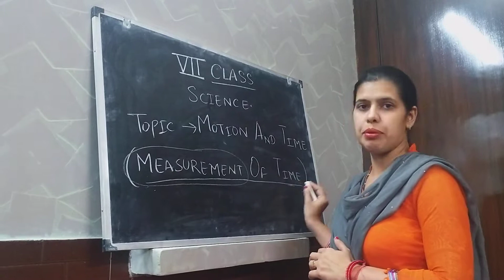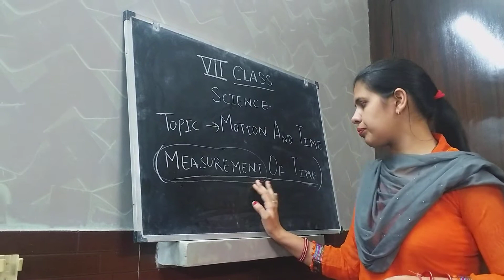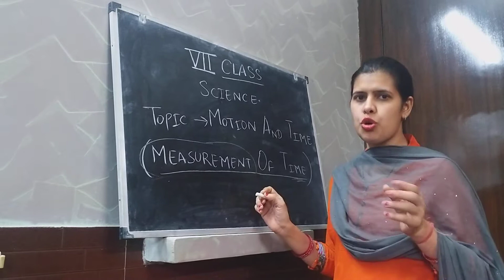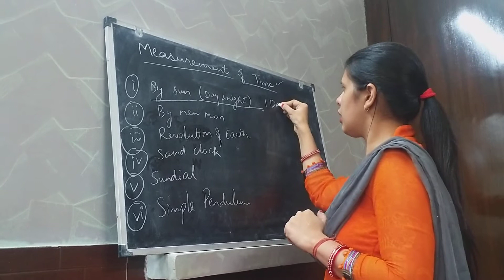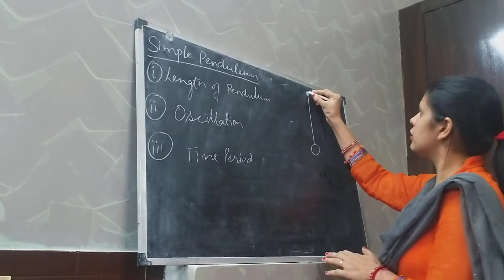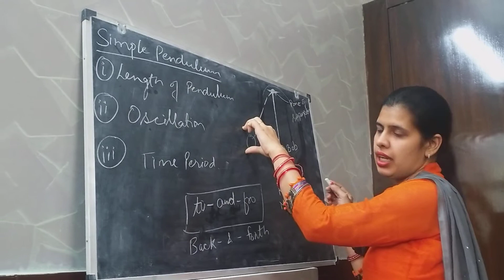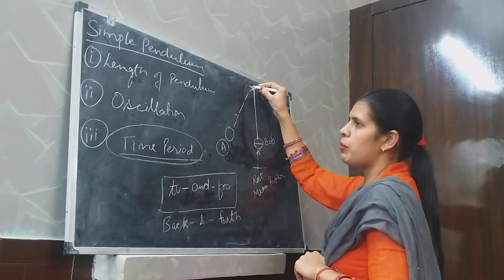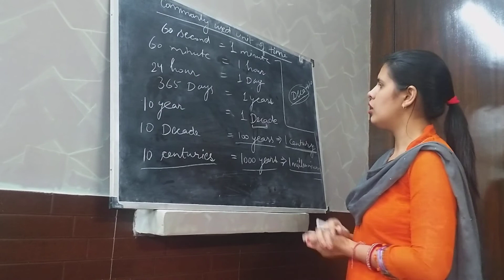Measurement and Time / 7th class